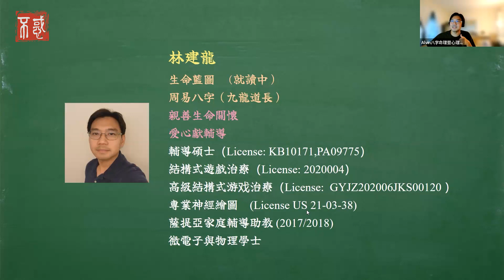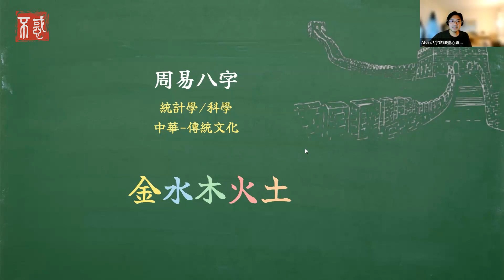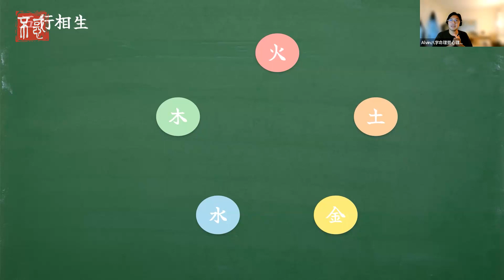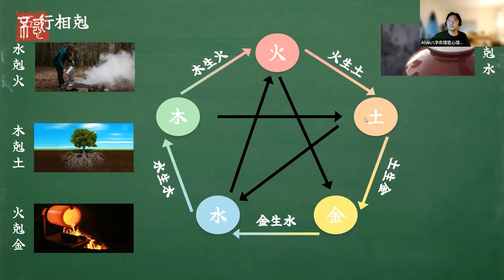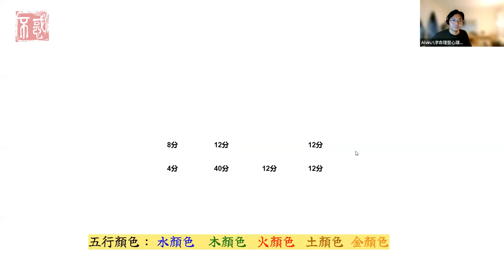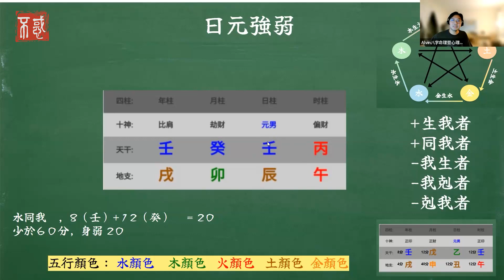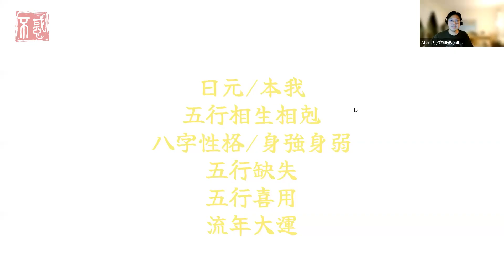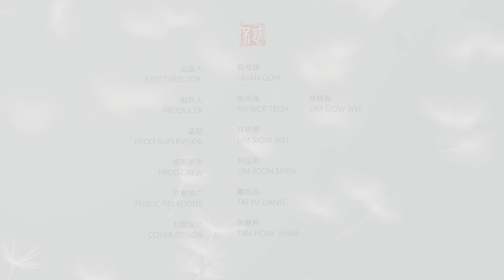【自我】Alvin八字命理暨心理谘商师：看懂我的八字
Chapters章节
0:00 课堂引言
1:36 讲师简介
7:10 周易八字
11:07 五行相生
15:46 五行相克
18:49 八字四柱
21:32 日元身强 / 身弱
30:27 日元强弱
39:27 流年大运
44:35 今日功课
46:54 课程总结